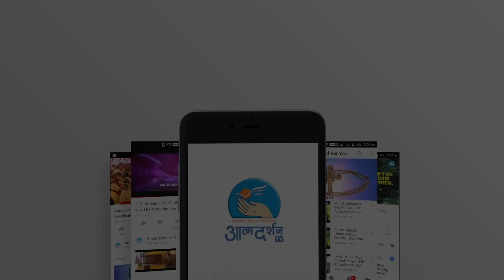St.Colette |6th march | Atmadarshan Tv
Presented By: Fr.Sony Antony

Direction: Fr.John Bhabor
Camera & Editor: Sachin  Tripathi
Editor: Sachin  Tripathi
Graphics: Siddharth Jagtap
Produced By: AtmadarshanTv